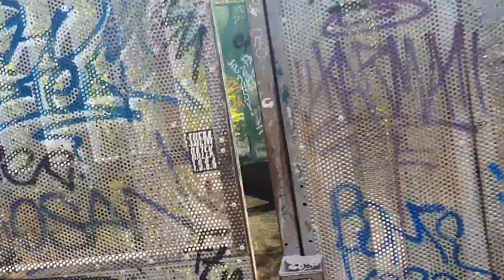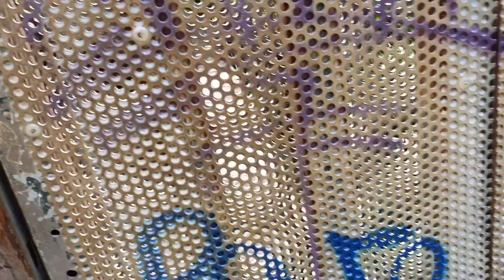JE NE M'ATTENDAIS PAS À ÇA ! (trois bassins - Réunion)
Une annonce importante pour la suite de la chaine est présente à la fin de la vidéo

Notre LIVRET "les 110 exercices qui s'adaptent à votre environnement" est disponible ici:

ST&D est une chaîne où l’on va te partager nos aventures sportives et de voyages, te montrer que l'on peut faire du sport n'importe où n'importe quand!

► Profite de notre GUIDE GRATUIT, un condensé de nos expériences de voyages et de nos exercices simples à réaliser dès maintenant :